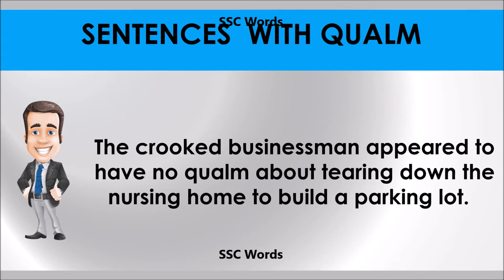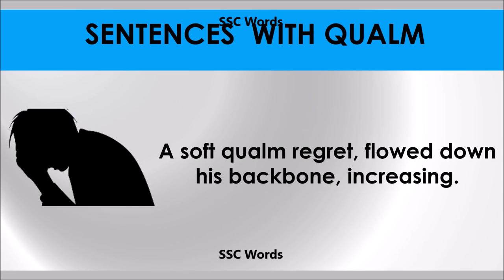Qualm # Improve English # Meaning and 5 sentences # GRE CAT GMAT word # SSC Words